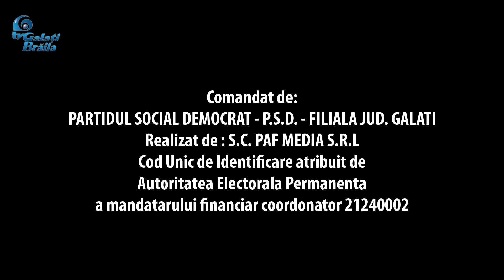TU DECIZI cu IOAN ADRIAN POPESCU candidat PSD la primăria Barcea 27 05 2024